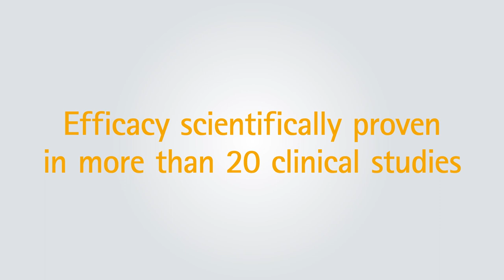20 years of FORTIGEL®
We are celebrating 20 years of FORTIGEL® - the only collagen product proven to regenerate joint cartilage.